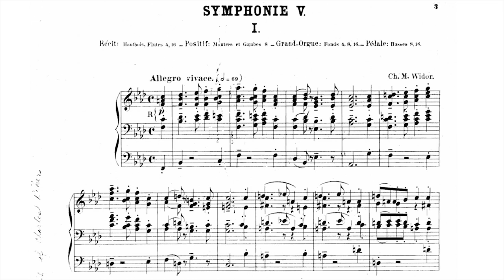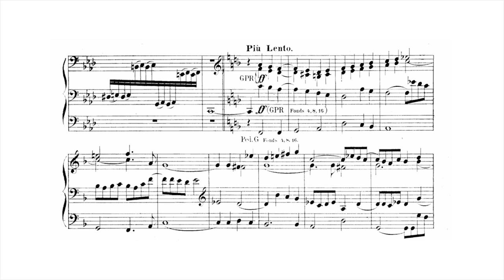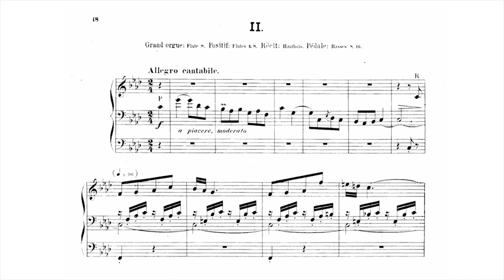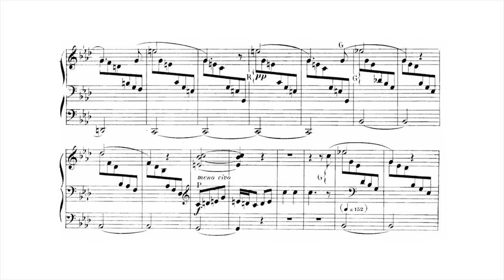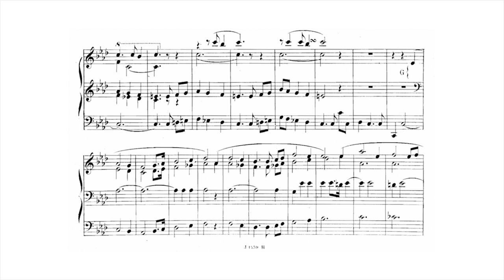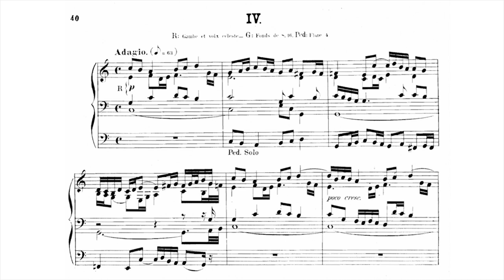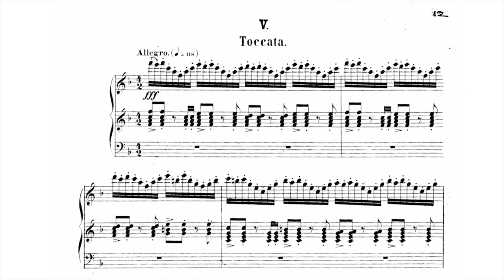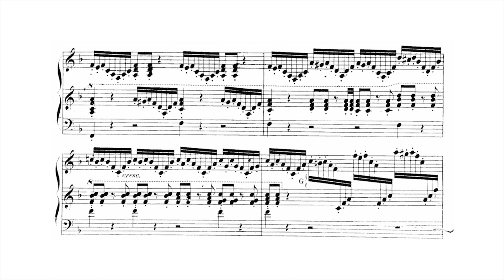Widor - Symphonie No.5, op.42 (score video)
Charles Marie Widor's 5th Symphony played by Reef Dudas

Allegro vivace 00:00 - 10:14
Allegro cantabile 10:15 - 18:32
Andantino quasi allegretto 18:33 - 26:09
Adagio 26:10 - 31:37
Toccata 31:38 - 38:02

Recorded on the Rotterdam sampleset